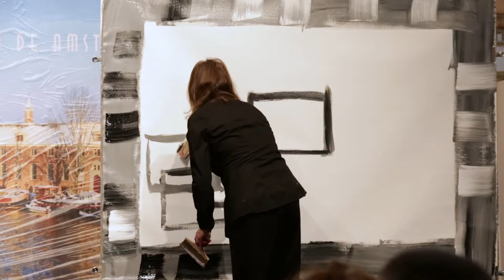MusicpaintingLIVE - Shostakovich Prelude and Fugue No.24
Live in Hermitage, Amsterdam
Winteravonden aan de Amstel Festival 2018

Painter: Maryleen Schiltkamp
Pianist: Reinis Zarins